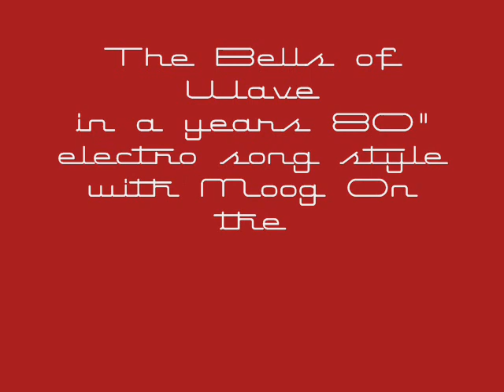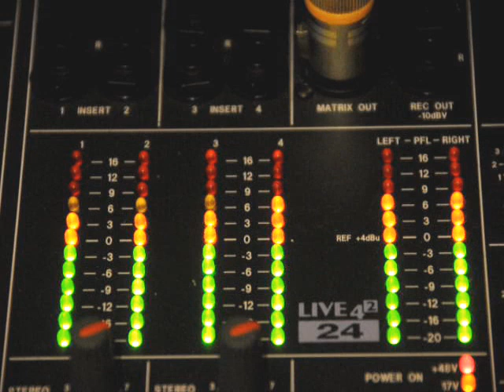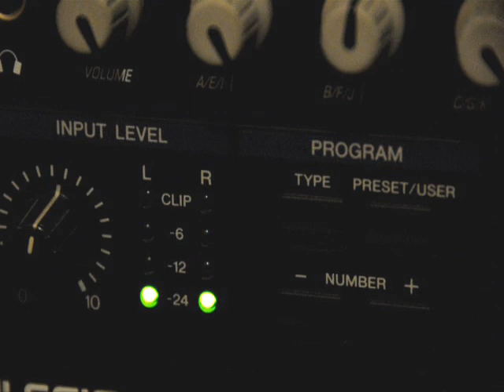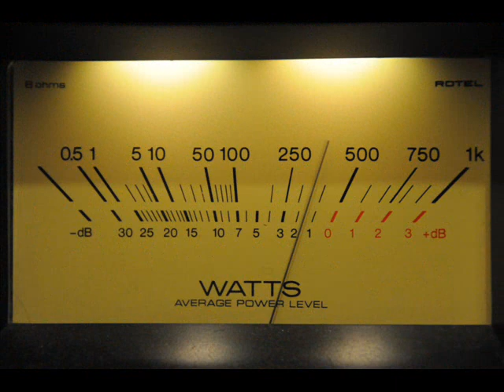Wave Armony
The Bells of Wave in a years 80 electro song style with M.Moog on linear Bass and % of RD50 in Arpegiator and Final Solo End.
SIAE 2009 (C)opyright